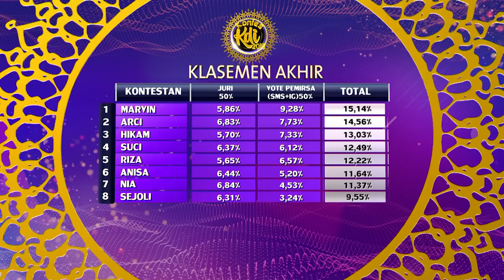Boneka Rhomedal Yang Akan Memilih Siapa Kontestan Bertahan dan Keluar - Kontes KDI Eps 9 (16/9)